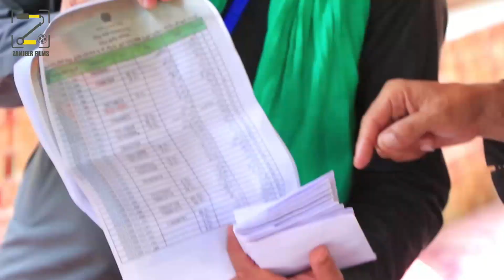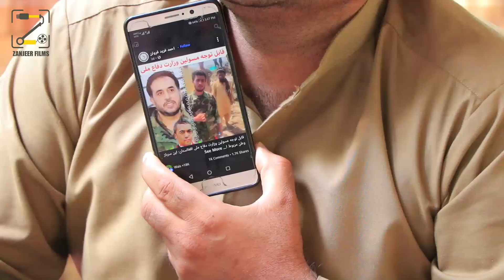مستند درد ناک سیلاب پروان در جستجوی طفل شهید گمشده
اشک و لبخند
سردار نظری
اشک لبخند
کمک به نیازمندان
کمک به نیازمندان کابل
کمک به خانواده های نیازمند
afghan pranks
Afghanistan pranks
کمره مخفی